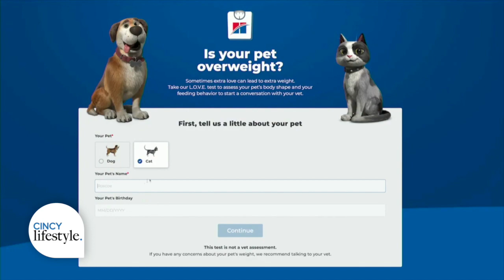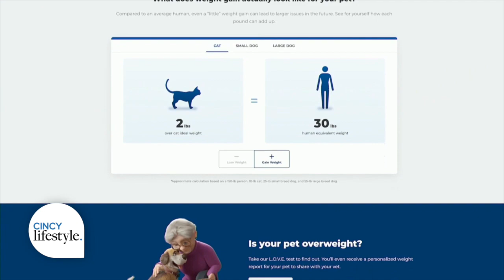Pet Weight Loss Tips | Cincy Lifestyle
With the New Year in full swing, many people are already abandoning their weight-loss resolutions. According to the Association for Pet Obesity Prevention, in the U.S., 59% of dogs and 61% of cats were classified as overweight or have obesity in 2022, making obesity the No. 1 health threat pets face.

‘Critter Fixers’ celebrity veterinarians Drs. Vernard Hodges and Terrence Ferguson are teaming up with Hill’s Pet Nutrition to help pet parents learn about the pet obesity issue. They shared with Pete Scalia some share easy ways to help dogs and cats lose weight and be healthier.